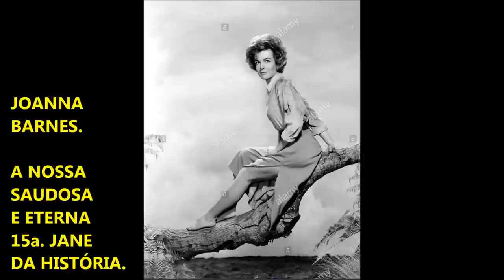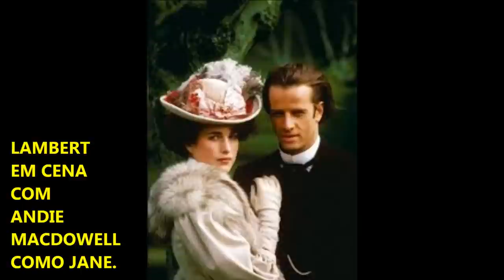A História de Tarzan Parte 4. O que Aconteceu aos Artistas.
Esta é a última parte do Projeto A História de Tarzan, destacando o Ator Ron Ely.